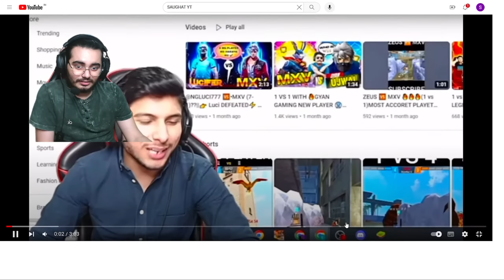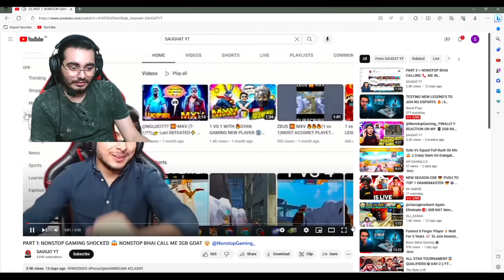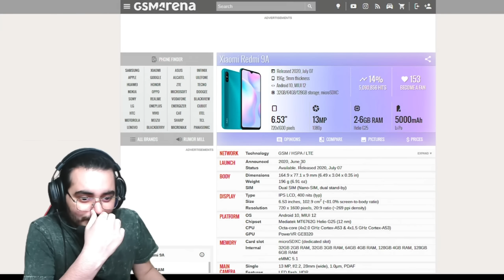2 GB RAM Player 📲 Destroy 6 PC Players ❌️ To Join Nonstop Gaming 🔥 Better Than Pc📈 Free Fire India🇮🇳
2 GB RAM Player 📲 Destroy 6 PC Players❌️ To Join Nonstop Gaming🔥  Better Than Pc📈 Free Fire India🇮🇳

🌿SOCIAL HANDLE

 GAMER
IGN- NgBLACKSHOUT
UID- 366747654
GUILD - NG ESPORT

Thankyou
Free Fire Top Country
1.Garena Free Fire Indonesia Live
2.Garena Free Fire Brazil Live
3.Garena Free Fire Brasil Live
4.Garena Free Fire India Live
5.Garena Free Fire Singapore Live
6.Garena Free Fire Thailand Live